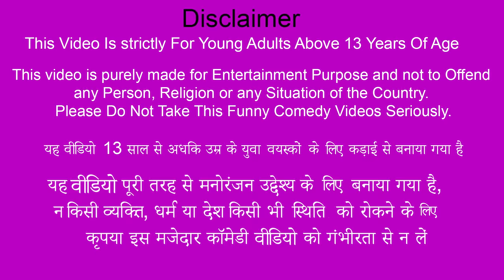Mini Brick Vehicles Comedy Videos Collection Mini JCB Tractor New Hindi Kahaniya Funny Moral Stories